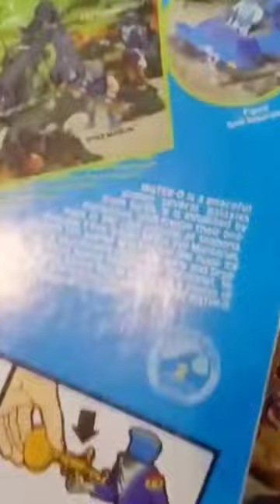Esta linea de juguetesvintage es una de las más raras